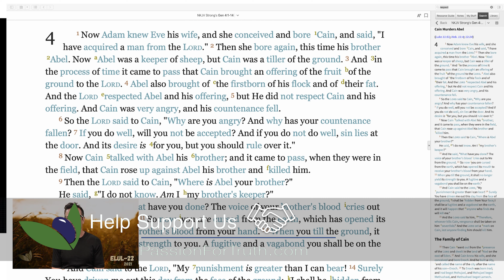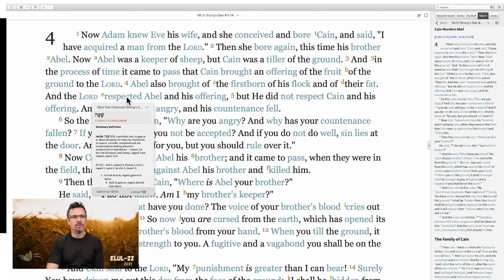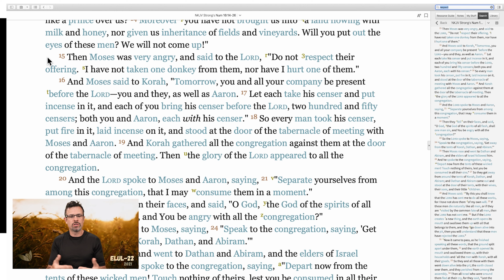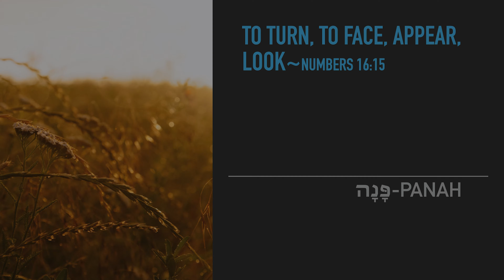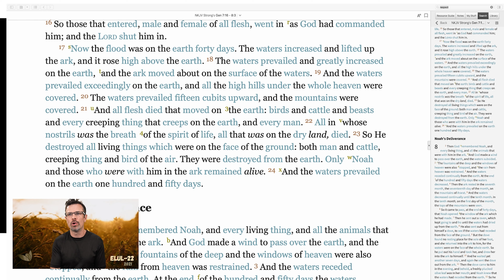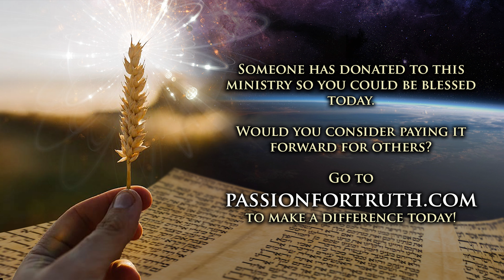2021 Elul ─ Day 22 with Jim Staley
Tonight is the 22nd night of Elul and Pastor Jim breaks down one of the most important words when it comes to relationships: Respect. Although you might think you know what it means, you will no doubt be surprised when you find out just how amazing this word actually is in the original Hebrew language.